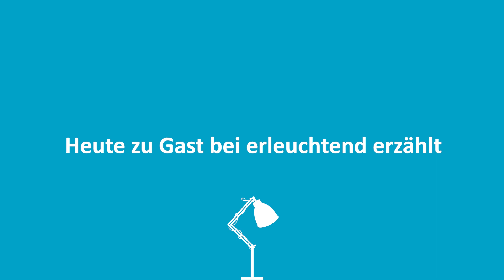💡41 - Michael Kräftner - Gründer und CEO von CELUM - "Anruf vom FBI"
Beim erster Versuch einen amerikanischen Mitarbeiter einzustellen, bekam Michael Kräftner einen Anruf vom FBI. Vermutend es könnte ein Scherz eines Freundes sein, ging er mit "Jo, wos is?" ans Telefon, aber es war tatsächlich ein Special Agent in der Leitung...

Intro 00:00 - 00:21
Heute zu Gast bei erLEUCHTEnd erzählt 0:22 - 0:31
Was ist Ihre Story 00:32 - 02:57
Wer hat Sie erleuchtet? 02:58 - 4:19
Was gefällt Ihnen an erLEUCHTEnd erzählt? 4:20 - 5:01
Warum haben Sie sich für diese Lampe entschieden? 5:02 - 5:50